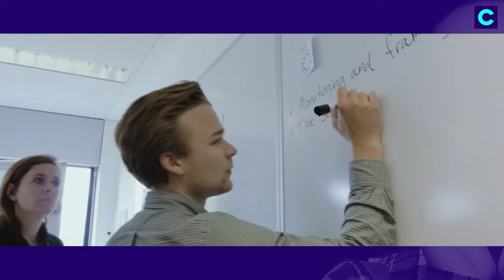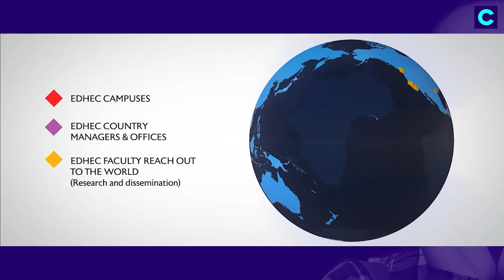EDHEC - International BBA (English)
Questions:
00:00 Intro
00:44 The Pitch
02:12 What is a BBA?
03:26 Can you walk me through the admission process?
06:03 I can see there are 2 admission sessions. When is it best for me to apply?
07:23 What does the interview comprise of? Apart from being themselves, what advise can you give a student?
09:59 Why choose EDHEC International BBA instead of a standard Bsc or Msc from a classic university?
11:52 How do I know when I’m 17 years old that I want to apply in your BBA?
13:14 How many students do you admit?
14:23 The Clichés
17:51 The tuition fees seem expensive. How do you justify the expense? Do you provide any financial aid?
21:12 How is the program assessed? Does it require a thesis or dissertation to graduate?
23:40 How have you adapted your courses to the current situation? Will I still able to study abroad?
27:33 What are the differences between the Business Management track, the Global Business track and the Online track?
30:08 Who Am I?
34:18 What is a career center?
37:39 Nice & Lille do not come across as international cities. Why should I chose to study an International BBA there?
40:00 Do we have time for a student life or to be part of a  student organisation?
42:58 What kind of job opportunities can one expect after obtaining an Edhec International BBA?
44:20 Extra Time